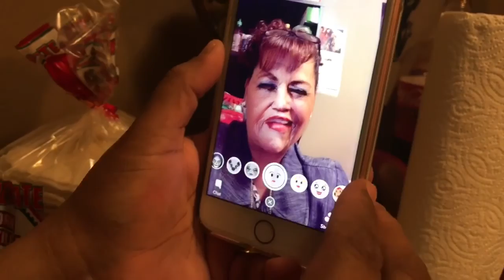Calabasa con leche ( Day 308)